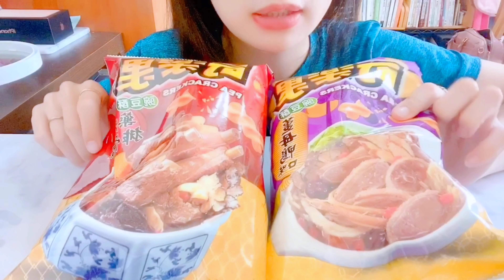【台灣女生吃播】全聯近期超夯美食！薑母鴨口味的餅乾？煮不爛的麵？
哈囉大家好我是YONA!這次的全聯超夯美食居然意外的都不是雷品！讓人開箱完後還會想再次回購！不知道大家對這次的全聯超夯美食，都還喜歡嗎？可樂果的新品真的很酷！大家一訂的去試試看（如果你喜歡啦！），希望這次的影片大家會喜歡喔！

💕Yona的自我介紹💕
哈囉大家好！我是Yona! 如果這是你第一次看我的影片，一定不了解我是什麼樣的人，也不知道知道我是誰？
所以這個自我介紹是給第一次來我頻道的你/妳，首先感謝你願意打開描述欄並且看到這段話！

其實我是一個來自台南的女孩，如果要說我有什麼專長，或是跟別人有什麼不同嗎？其實我到現在都還在尋找自己的與眾不同

因為我是個想很多的人，經常怕做這個會怎樣，怕做那個會怎樣，所以總是心裡有一大推夢想或想法，卻永遠只是不斷的空想，所以這也讓我經常羨慕他人，但卻又埋怨自己的無能

直到今年，我想通了，我羨慕得是別人自己努力創造的生活，而我不應該對自己的生活這麼的不用心，想要怎樣的人生，劇本是我們自己決定，自己選擇，沒有人要叫你過痛苦埋怨的人生，只有你自己！

所以我決定改變自己！並且建立了這個頻道，決定開始尋找自己喜歡做的事情！如果你也跟我曾經依樣怕東怕西的，邁開腳步吧！自己的人生自己創造！改變永遠不嫌晚，晚的只是你尚未鼓起的勇氣！

❤️Yona的其它平台❤️

【台韓美食吃播】台灣女生吃韓國浣熊起司辣烏龍麵搭配台灣肯德基椒香麻辣脆雞｜eating sound（Mukbang）

【UberEat美食吃播 】韓式辣味炸雞🐔、特調紅醬年糕雞塊🐣、咖哩爆米花餃🥟、芒果繽紛氣泡飲🍹｜ASMR（Mukbang）

【台灣女生吃播】韓國超夯辣金針菇 搭配冰淇淋＆白飯＆乳酪絲＆半熟蛋蹦出新滋味？！